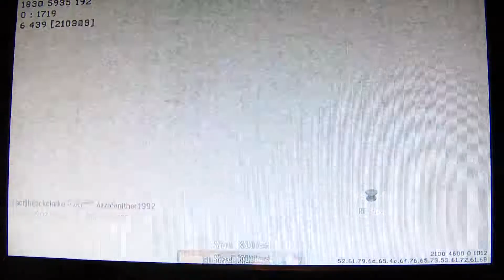MW2 Team Deathmatch #44